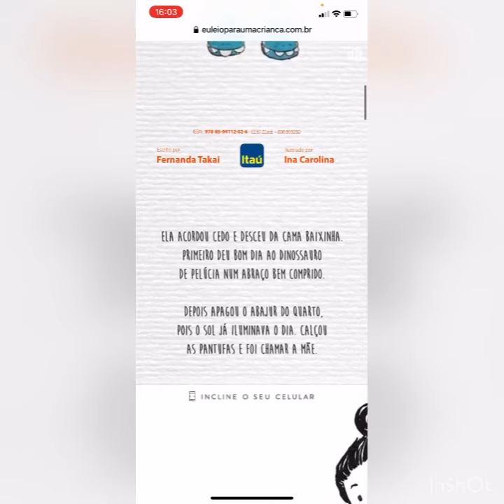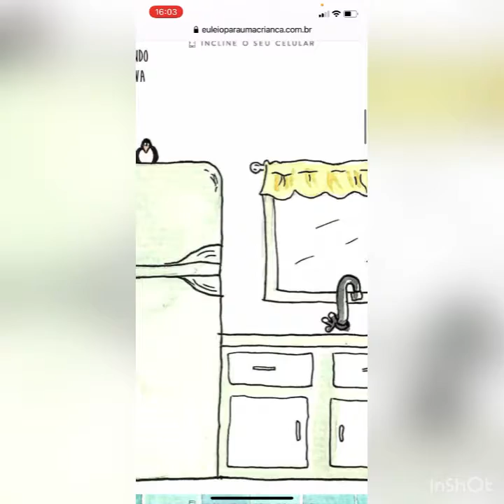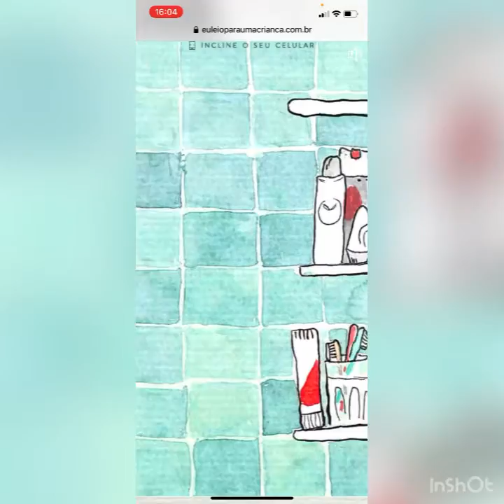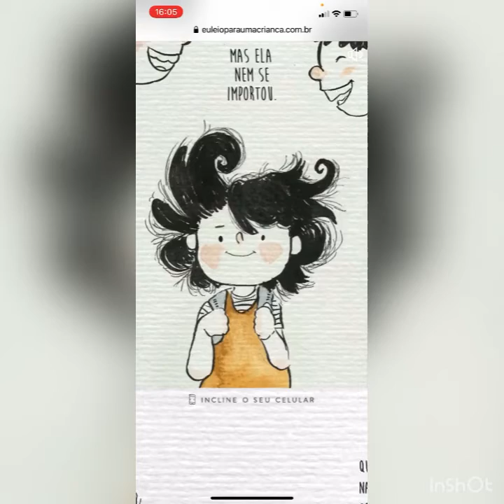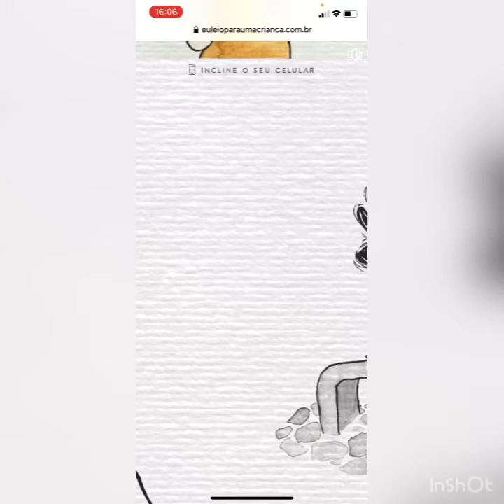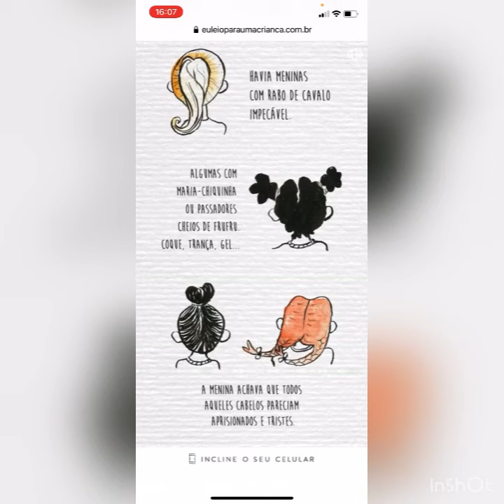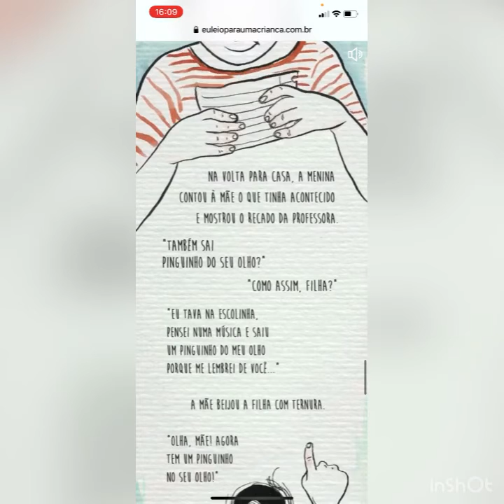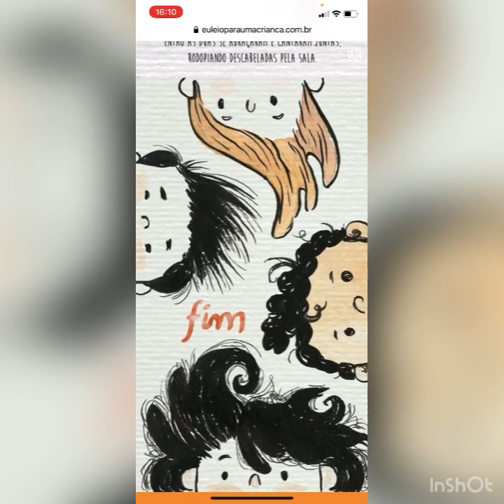PROFESSORA ÉRICA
06/11 tarde